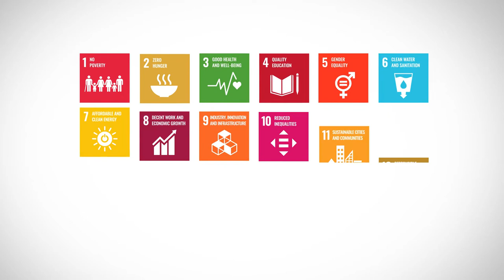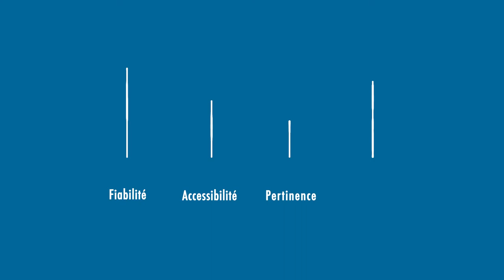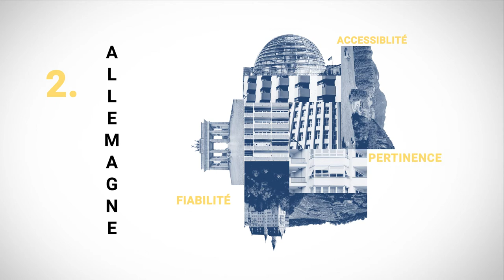L'indice intégré pour le développement postal 2021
L'indice intégré pour le développement postal de l'UPU (2IPD) offre un aperçu du développement postal dans le monde.